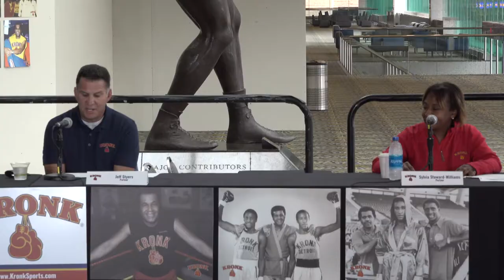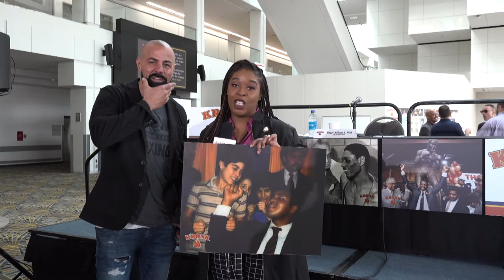Kronk Boxing Gym Press Conference & Ribbon Cutting/Open House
The legendary and world renowned Kronk Boxing Gym held a press conference at the TCF Center in Detroit to announce that they are relocating to the Jefferson Barns Center in Westland.  There was also a ribbon cutting ceremony and open house to officially transfer from the Norwayne Boxing Gym to Kronk Boxing.